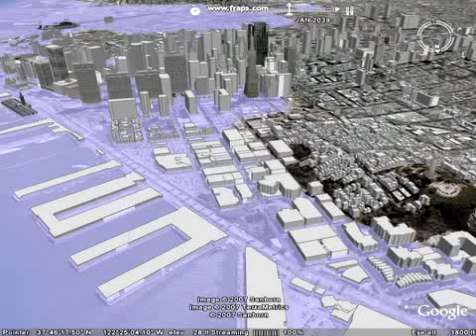Simulated flooding of San Francisco by sea level rise